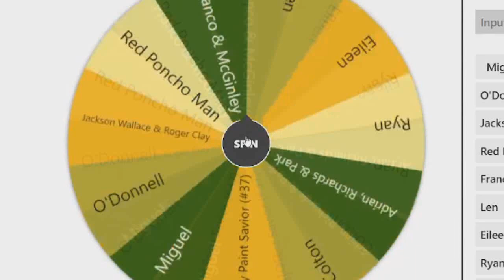The Walking Dead Character Profiles | Episode 293 | Joan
Oh it's Joan. Joan was kinda cool the biggest rebel of Grady Memorial hospital.

Check out the deaths in order - Huge shout out to
SirRayveltal